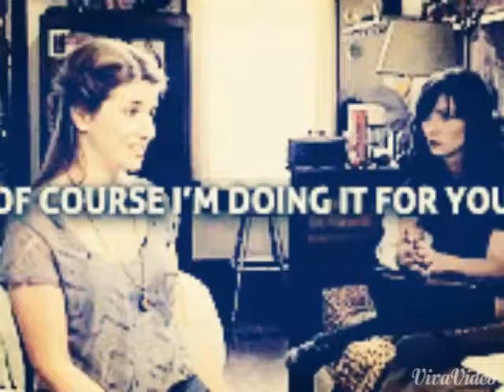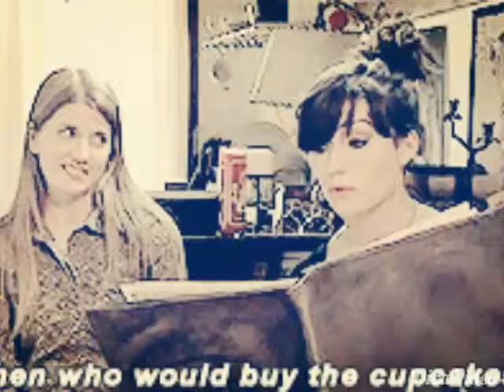Negovanman hollstein - I wanna have your babies